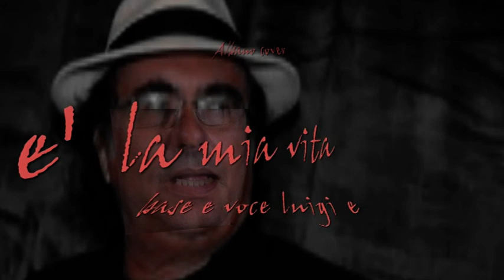E' la mia vita,Albano cover base e voce luigi e 2013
base realizzata nel 2013,un po' rudimentale. voce incisa nei nostri giorni,ma considerata la base ,senza troppo lavoro. !